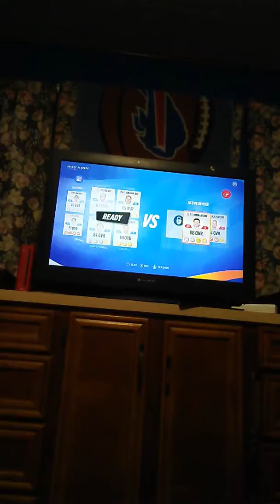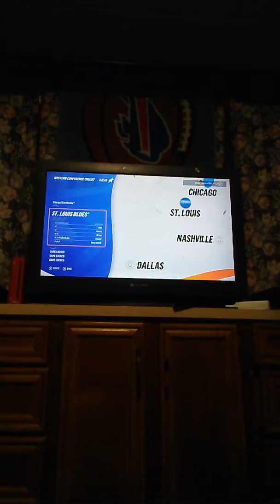NHL 19 three's action